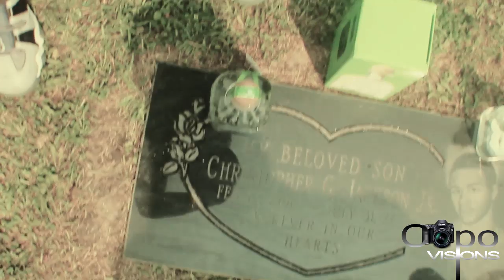Guap Boy P - (Vlog Part 2) (Shot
Song In The Back Guap Boy P - Lil Bitch And Guap Boy P x Vic Mone - Smoking And Drinking